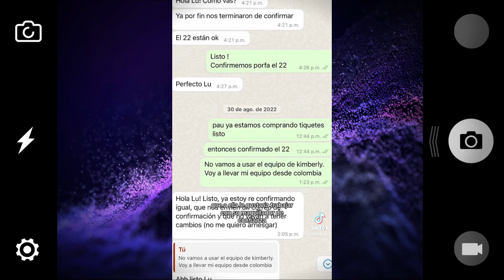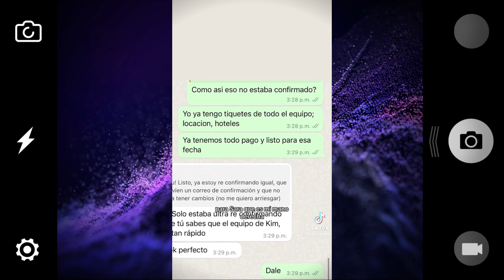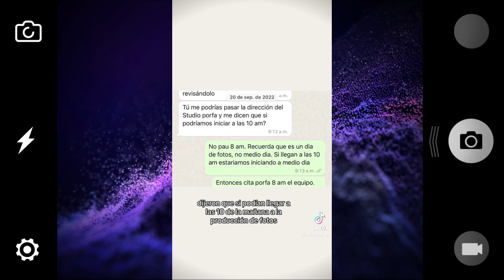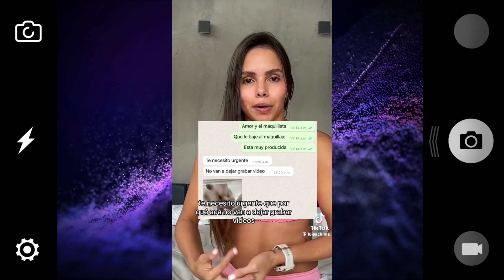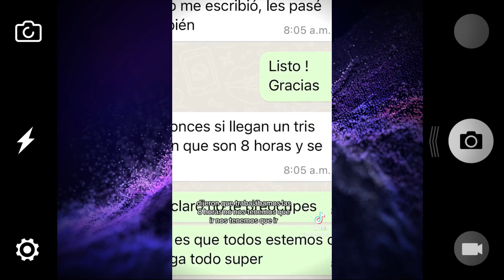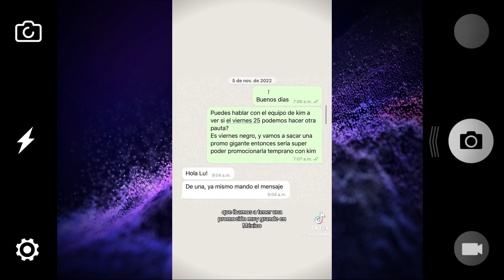Exponen a kimberly y a su equipo de trabajo /GEORGETTE ROCHA